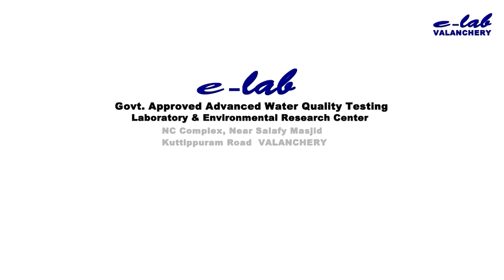ദേശീയപാത ആറുവരിയാക്കൽ - നിർമ്മാണ പ്രവൃത്തികൾ 15ന് ആരംഭിക്കും..